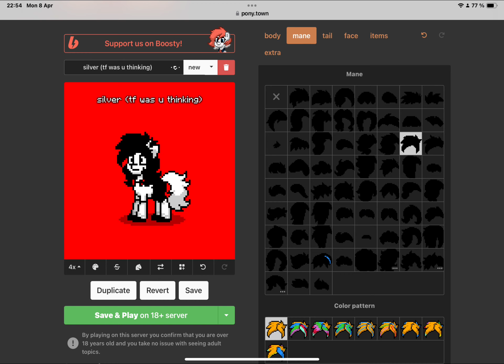Funny hair combos in pony town